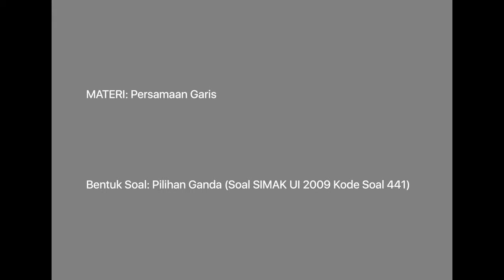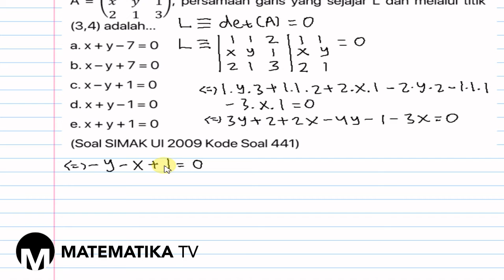[MATEMATIKA TV] PEMBAHASAN SOAL SIMAK UI 2009 KODE SOAL 441: PERSAMAAN GARIS (002)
Pada kesempatan kali ini kita akan membahas soal SIMAK UI tahun 2009 kode soal 441 materi tentang persamaan garis.